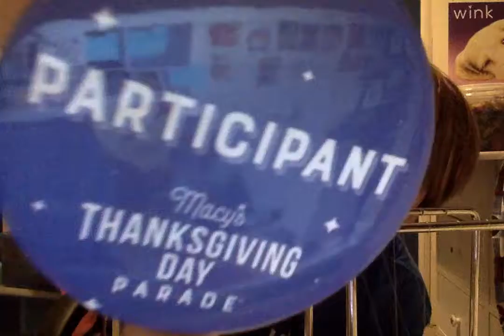I GOT LOST AND COULDENT CONTACT ANYONE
FUN BUBBLE